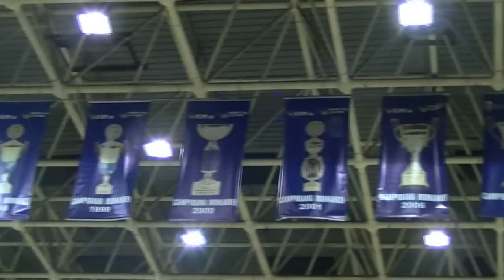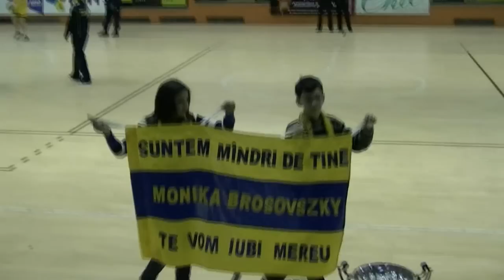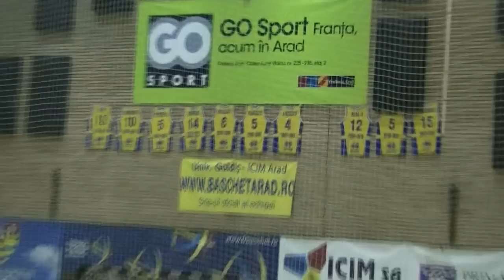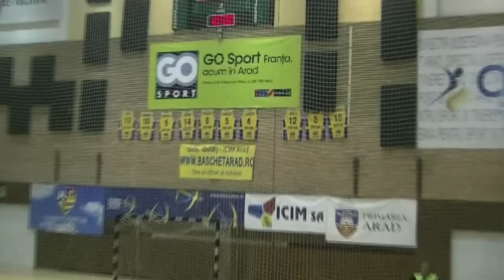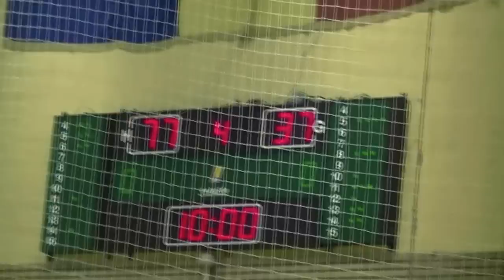La multi ani Monika Brosovszky !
La multi ani Monika Brosovszky ! videoclip dedicat unei super jucatoare aradene si tuturor suporterilor ei in frunte cu Andrei. Multumim Moni !!!.